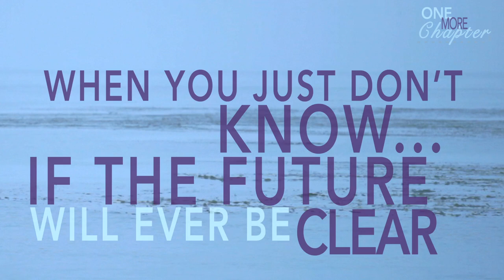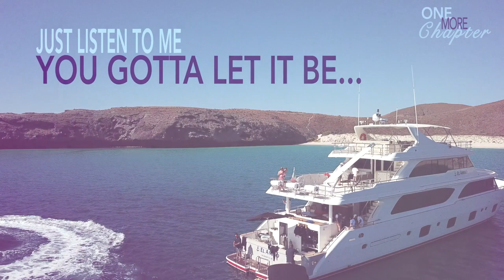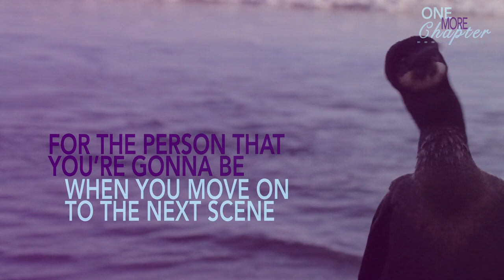Logan Thomas - One More Chapter [Official Lyric Video]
Join my Street Team to get FREE merch, exclusive live streams, and early access to new music: